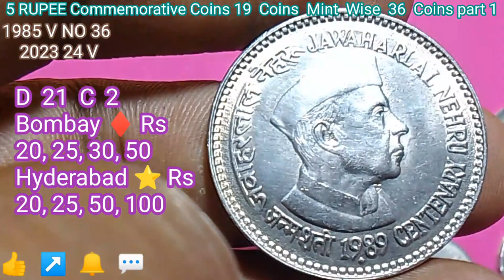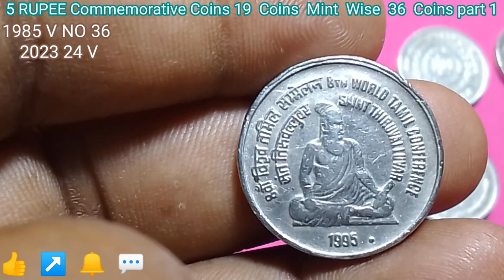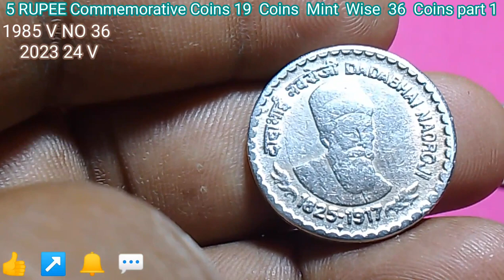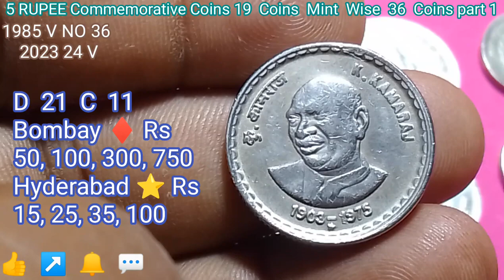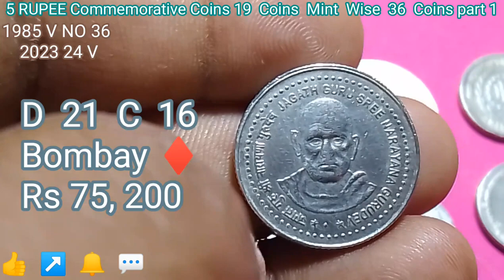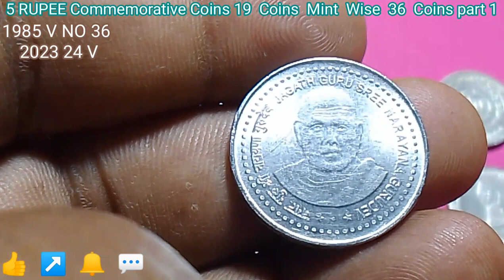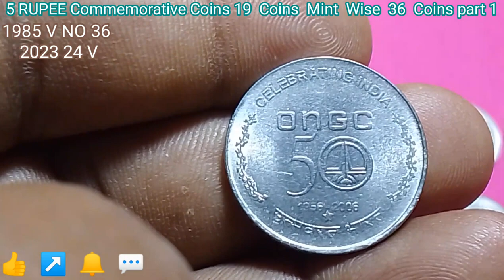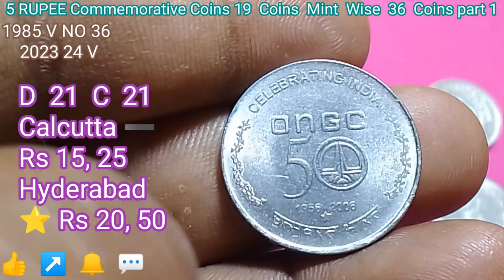🇮🇳💐🙏👉 5 rupees Commemorative Coins 19 Coins Mint Wise 36 Coins part 1 Indian coins info YouTube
5 rupees Commemorative Coins 19 Coins Mint Wise 36 Coins part 1 Indian coins info   YouTube

indira gandhi coin 1917 to 1984 price indira gandhi coin 1917 to 1984 price 5rs indira gandhi coin 1917 to 1984 value

5 rs coin indira gandhi price 5 rs indira gandhi coin value 5 rs indira gandhi coin buyer 5 रुपये का सिक्का 5 रुपए इंदिरा गांधी काइन वैल्यू

5 Rupees most valuable Commemorative Coins Jawaharlal Nehru centenary 1989 5 Rupees coin price 5 Rupee coin Jawaharlal nehru 1989 price in India 2020 5 Rupees Jawaharlal Nehru Centenary 1989

अगर आपके पास है ऐसा नेहरु वाला सिक्का

Proof set of World of Work of ILO of Bombay Mint of 1994 Rs 5 ILO Fat lion Variety 5 Rupee Commemorative World of work I.L.O 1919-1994 Coin

संयुक्त राष्ट्रसंघ की 50 वी जयंती

FOOD AND AGRICULTURE ORGANISATION 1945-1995 Food and agriculture organization 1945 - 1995 very rare indian currency first look commemorative coin, Food and Agriculture Organisation 5 Rupees Coin Value Food and Agriculture Organisation 5 Rupees Coin Ki Real Value

 1995 8th world tamil conference 5 rupee coin value 8th world Tamil conference 5 rupee 1995 coin value, 8th world tamil conference 5 rupee coin price

संत तिरुवल्लुवर 5 रुपये कहां बेचे संत तिरुवल्लुवर का सबसे कीमती सिक्का 5 रुपए संत तिरुवल्लुवर वैल्यू, संत तिरुवल्लुवर 5 रुपये

Mother's Health is Child's Health 5 Rupees Coin Most valuable five rupees coin Mumbai coin exhibition 2019 5rs coin 1996 price 1996 5 rupees coin value 5 Rupees Coin 1996

Mahatma basaveshwar 5 rs coin value 5 Rupees Mahatma Basaveshwar Coin Value mahatma basaveshwar 5 rupees coin value 5 rupees coin mahatma basaveshwara value

5 Rupees Bhagwan Mahavir 2600th Janm Kalyanak 5 rupees 2001 Bhagwan Mahavir 5 rupees bhagwan mahavir 2600th janm

5 Rupees Dadabhai Naroji 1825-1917 Mule issue 5 Rupees most valuable Indian commemorative Coins

RARE COIN YEAR 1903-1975 K. KAMARAJ MEMORIAL 5 RUPEES Republic India 5 Rupees K Kamaraj Coin 5 Rupees K Kamraj 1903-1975 K. Kamaraj Error coins Rs. 5 Rupees K. KAMRAJ 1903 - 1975 - COIN  k Kamaraj 5 rupee coin value  Rare Rs 5 coin 5 Rupees Coins value of K Kamaraj

5 RUPEES LAL BAHADUR Shastri FULL REEDED EDGE CU-NI 2004 UNC Die Variety Rs 5 2004 Lalbahadur Shastri 2004 coin

5 rupee coin 75 years of dandi march value 5 rs 75 years coin value 5 Rupees First war of independence Copper Nickel Price

JAGATH GURU SREE NARAYANA GURUDEV coin 5 rupees rare coins market value Jagath Guru Sree Narayana Gurudev Coin commemorative coins

5 Rupees Mahatma Basaveshwar Coin Value 5 RUPEES MAHATMA BASAVESHWAR COPPER NICKEL COIN VALUE 5 RUPEES MAHATMA BASAVESHWAR STAINLESS STEEL COIN VALUE

rare 5 rupees state bank of India 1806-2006 coin 5 Rupee SBI mule coin Price 5 rupees SBI mule coin value

Five Rupees ONGC Coins 2006 Five Rupees ONGC Coins History in Tamil 2006 Five Rupees Commemorative Coins 2006 five rupees ongc coins history in tamil